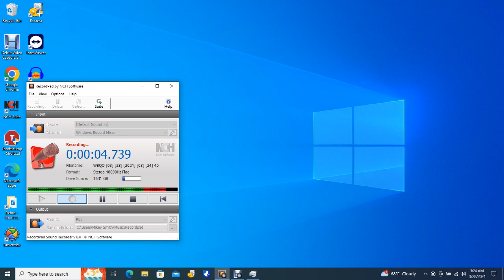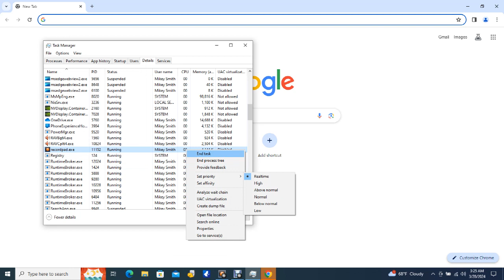Big Bear Bald Eagles 03/27/2024 21:24